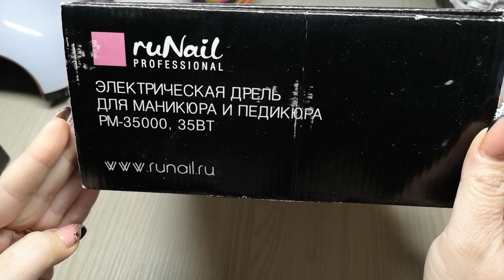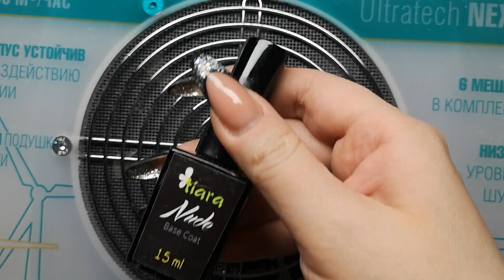маникюр сама себе в домашних условиях в режиме самоизоляции. Простой дизайн с сухими блестками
Всем привет!
В режиме нынешней ситуации приходится сидеть дома.
Я не люблю работать дома и в какой-то момент унесла все свои "домашние запасы материалов" в кабинет.
Сейчас возникла ситуация, что на работу не попасть.
В начале недели успела заехать в салон и взять немного материалов для того, чтобы было чем заняться дома и, оборудовав местечко, начала с того, что сделала сама себе маникюр.
Как это было смотрите в этом видео))
В этом ролике были использованы:
Питка Hot Shot Cnd
Алмазные фрезы пламя, бочонок с красной насечкой, шлифовщик
Обезжириватель
Основа Tiara Nail #6 Капучино
Черный гель-лак №66 Lovely
Тонкая кисть Roubleff 10/0
Топ с липким слоем